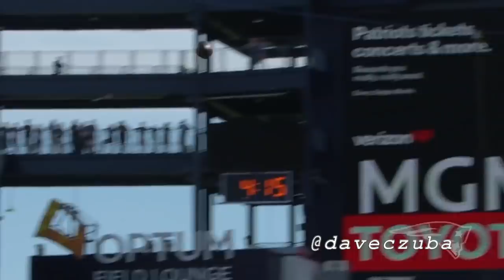Patriots Playoff Hype Video 2019 - The Rise of Skywalker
Confronting fear is the destiny of a Jedi